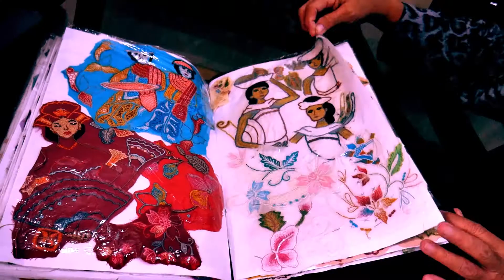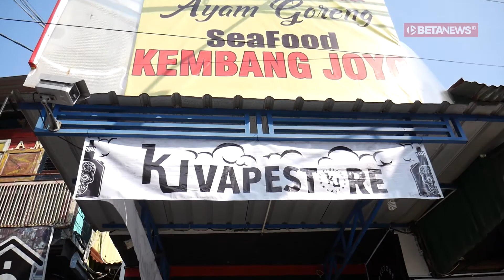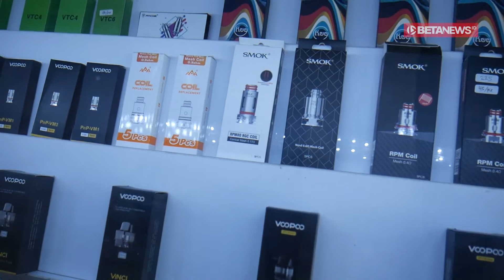KJ Vape Store, Tempat Berburu Produk Vape di Pati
TENTANG KAMI
Alamat: Salam Residence Blok C No. 87, Dersalam, Bae, Kudus.